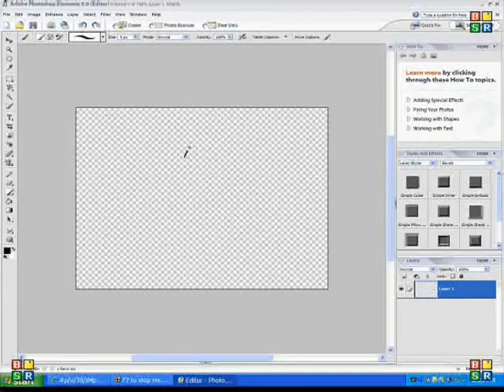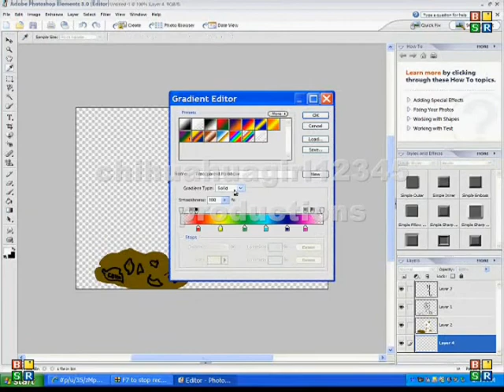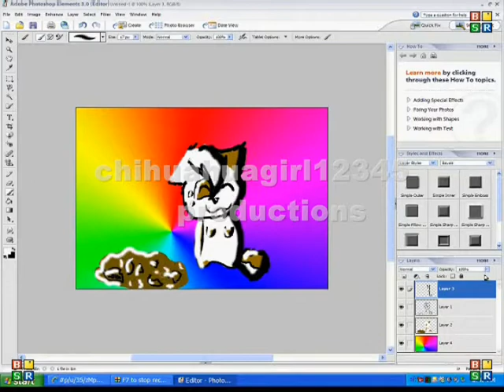speedpaint : Rena / HinaUchi tribute " SUGAR RUSH!!! "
yeah. not my best work XD